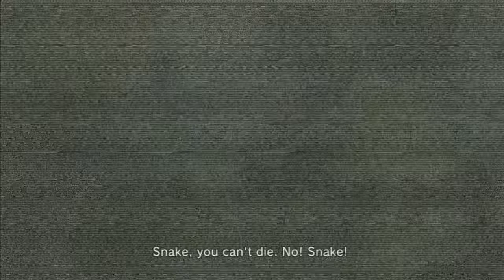Metal Gear Solid 4 Guns of the Patriots Part 13